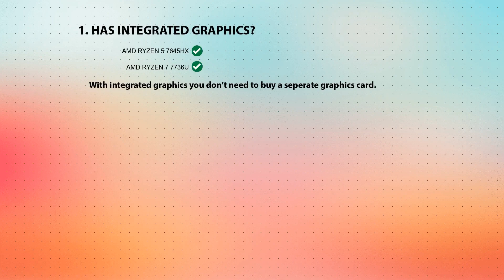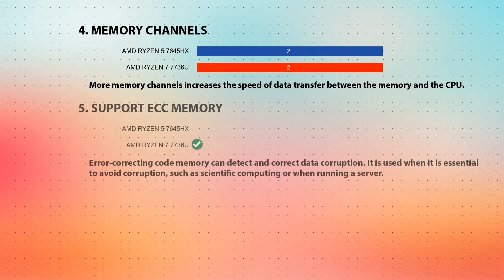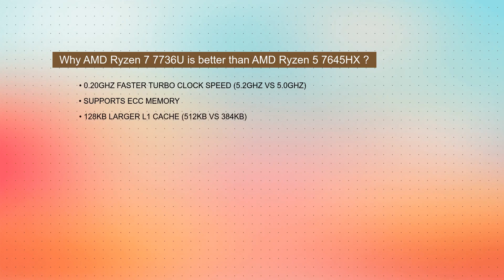AMD Ryzen 5 7645HX vs AMD Ryzen 7 7736U Technical Comparison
This video is a processor comparison based on their different features and performance factors between AMD Ryzen 5 7645HX and AMD Ryzen 7 7736U. Intention of this video is to help choose right processor for you.